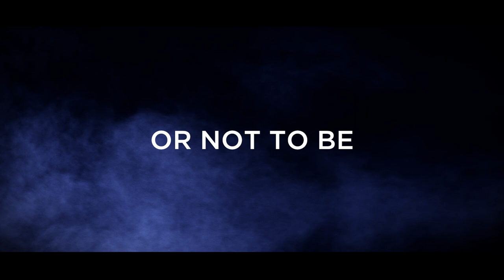Ramlet: The Trailer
What if Hamlet attended WSSU? The CMS 3366 Video Directing class answers that question with a movie trailer they shot to preview their final project for the Spring 2023 semester.